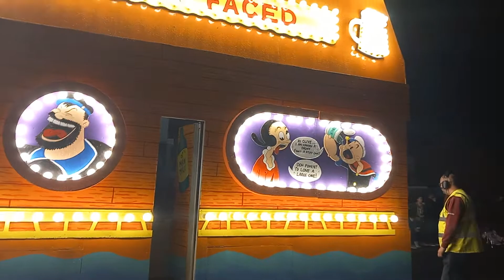Trowbridge Carnival 2022 - Cary Comedians CC 'Ship Faced'